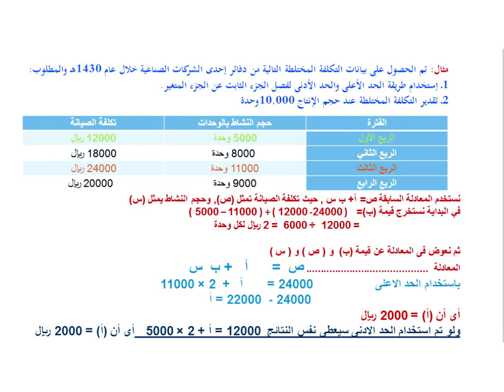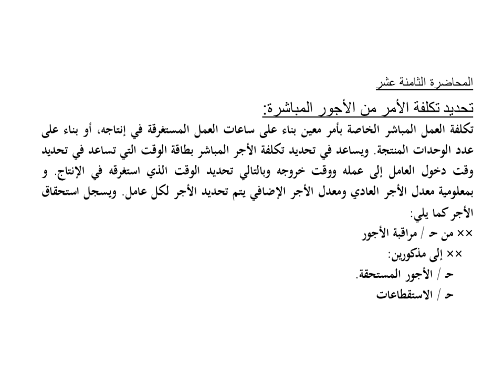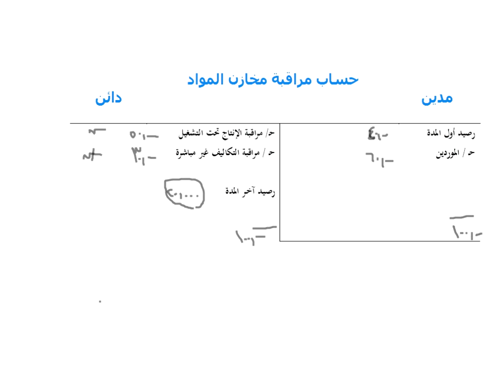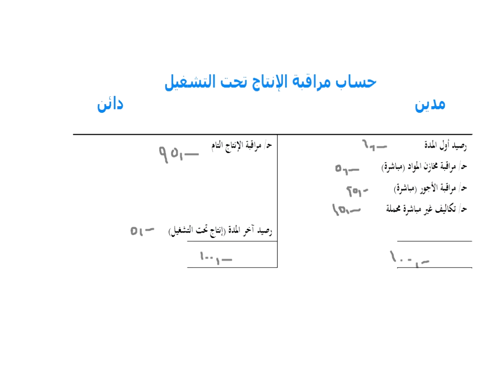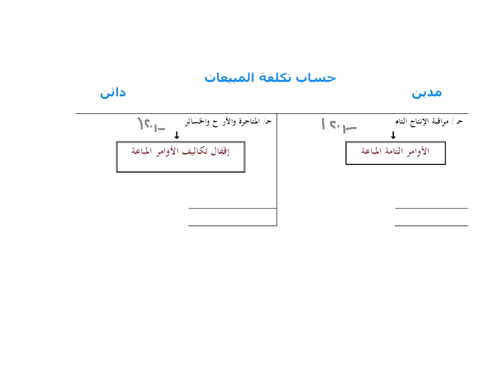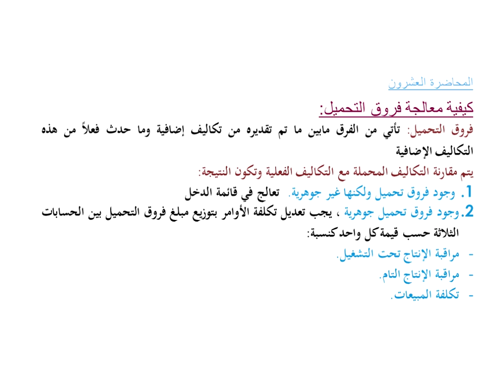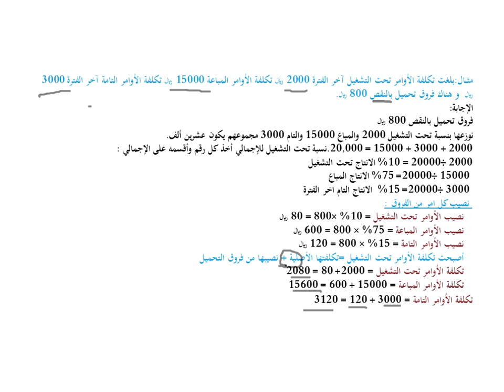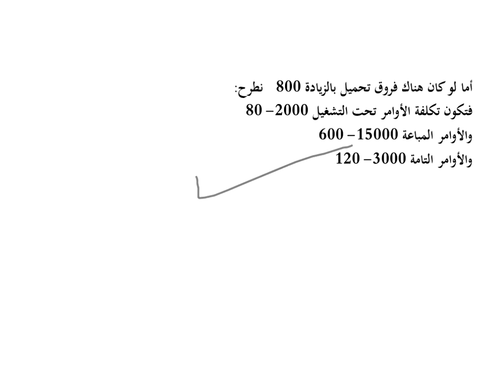اللقاء السادس مبادئ محاسبه 2 الفصل الاول 1440